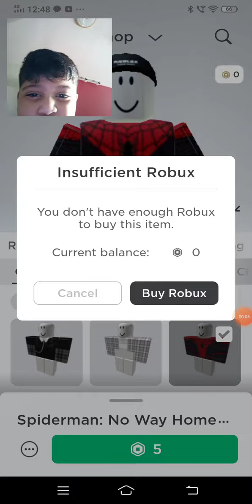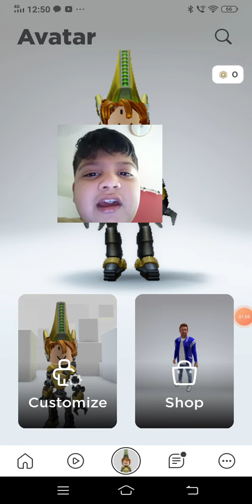if you want free robux try this game